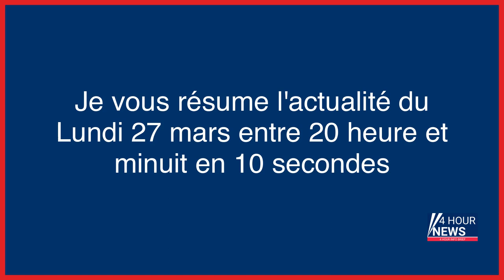Résumé de l'actualité du jour : Lundi 27 mars entre 20h et minuit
- Manifestante au pouce arraché à Rouen : le parquet saisit l’IGPN
- Aviron : un homme alcoolisé détruit quatre bateaux d’athlètes préparant les JO-2024